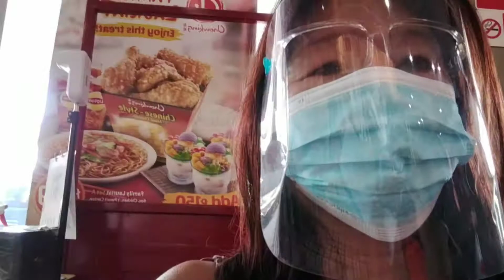GALA TAYO SANDALI